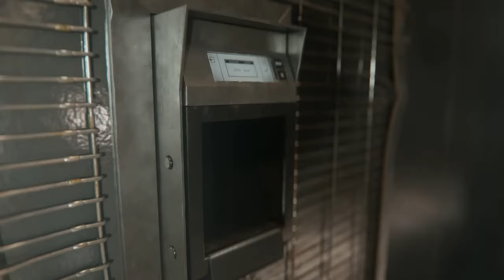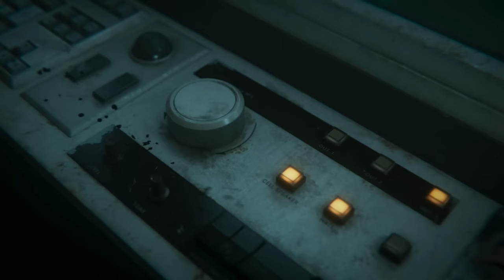CALL OF DUTY: BLACK OPS 6 ZOMBIE INTRO [4K60FPS]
"Brace Yourself for the Ultimate Apocalypse!
Welcome to the dawn of a new zombie era in Call of Duty: Black Ops 6! The undead rise once again, and this time, they’re more relentless, cunning, and terrifying than ever before. In this epic intro, we dive into a world of chaos, where every corner hides a threat, and survival is the only option. Unravel dark secrets, uncover ancient weapons, and fight off waves of grotesque horrors that will leave you on the edge of your seat.

Prepare for mind-blowing action, spine-chilling thrills, and a relentless battle for survival in a war-torn world overrun by the undead. Whether you're a veteran slayer or new to the fight, this intro sets the stage for what could be the most intense Zombies experience yet!

Welcome to the end. Welcome to Black Ops Zombies.